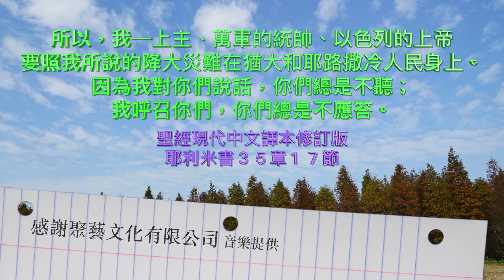耶利米書三十五/三十六章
我們該聽從誰？
賴信道教授  Prof. Stephen Lakkis

耶利米書三十五章
1 當猶大王約西亞之子約雅敬的時候，耶和華的話臨到耶利米說：
 2 「你去見利甲族的人，和他們說話，領他們進入耶和華殿的一間屋子，給他們酒喝。」
 3 我就將哈巴洗尼雅的孫子雅利米雅的兒子雅撒尼亞和他弟兄，並他眾子，以及利甲全族的人，
 4 領到耶和華的殿，進入神人伊基大利的兒子哈難眾子的屋子。那屋子在首領的屋子旁邊，在沙龍之子把門的瑪西雅屋子以上。
 5 於是我在利甲族人面前設擺盛滿酒的碗和杯，對他們說：「請你們喝酒。」
 6 他們卻說：「我們不喝酒；因為我們先祖利甲的兒子約拿達曾吩咐我們說：『你們與你們的子孫永不可喝酒，
 7 也不可蓋房、撒種、栽種葡萄園，但一生的年日要住帳棚，使你們的日子在寄居之地得以延長。』
 8 凡我們先祖利甲的兒子約拿達所吩咐我們的話，我們都聽從了。我們和我們的妻子兒女一生的年日都不喝酒，
 9 也不蓋房居住，也沒有葡萄園、田地，和種子，
 10 但住帳棚，聽從我們先祖約拿達的話，照他所吩咐我們的去行。
 11 巴比倫王尼布甲尼撒上此地來，我們因怕迦勒底的軍隊和亞蘭的軍隊，就說：『來吧，我們到耶路撒冷去。』這樣，我們才住在耶路撒冷。」
 12 耶和華的話臨到耶利米說：
 13 「萬軍之耶和華以色列的神如此說：你去對猶大人和耶路撒冷的居民說，耶和華說：你們不受教訓，不聽從我的話嗎？
 14 利甲的兒子約拿達所吩咐他子孫不可喝酒的話，他們已經遵守，直到今日也不喝酒，因為他們聽從先祖的吩咐。我從早起來警戒你們，你們卻不聽從我。
 15 我從早起來，差遣我的僕人眾先知去，說：『你們各人當回頭，離開惡道，改正行為，不隨從事奉別神，就必住在我所賜給你們和你們列祖的地上。』只是你們沒有聽從我，也沒有側耳而聽。
 16 利甲的兒子約拿達的子孫能遵守先人所吩咐他們的命，這百姓卻沒有聽從我！
 17 因此，耶和華萬軍之神、以色列的神如此說：我要使我所說的一切災禍臨到猶大人和耶路撒冷的一切居民。因為我對他們說話，他們沒有聽從；我呼喚他們，他們沒有答應。」
 18 耶利米對利甲族的人說：「萬軍之耶和華以色列的神如此說：因你們聽從你們先祖約拿達的吩咐，謹守他的一切誡命，照他所吩咐你們的去行，
 19 所以萬軍之耶和華以色列的神如此說：利甲的兒子約拿達必永不缺人侍立在我面前。」

第三十六章
1 猶大王約西亞的兒子約雅敬第四年，耶和華的話臨到耶利米說：
 2 「你取一書卷，將我對你說攻擊以色列和猶大，並各國的一切話，從我對你說話的那日，就是從約西亞的日子起直到今日，都寫在其上。
 3 或者猶大家聽見我想要降與他們的一切災禍，各人就回頭，離開惡道，我好赦免他們的罪孽和罪惡。」
 4 所以，耶利米召了尼利亞的兒子巴錄來；巴錄就從耶利米口中，將耶和華對耶利米所說的一切話寫在書卷上。
 5 耶利米吩咐巴錄說：「我被拘管，不能進耶和華的殿。
 6 所以你要去趁禁食的日子，在耶和華殿中將耶和華的話，就是你從我口中所寫在書卷上的話，念給百姓和一切從猶大城邑出來的人聽。
 7 或者他們在耶和華面前懇求各人回頭，離開惡道，因為耶和華向這百姓所說要發的怒氣和忿怒是大的。」
 8 尼利亞的兒子巴錄就照先知耶利米一切所吩咐的去行，在耶和華的殿中從書上念耶和華的話。
 9 猶大王約西亞的兒子約雅敬第五年九月，耶路撒冷的眾民和那從猶大城邑來到耶路撒冷的眾民，在耶和華面前宣告禁食的日子，
 10 巴錄就在耶和華殿的上院，耶和華殿的新門口，沙番的兒子文士基瑪利雅的屋內，念書上耶利米的話給眾民聽。
 11 沙番的孫子、基瑪利雅的兒子米該亞聽見書上耶和華的一切話，
 12 他就下到王宮，進入文士的屋子。眾首領，就是文士以利沙瑪、示瑪雅的兒子第萊雅、亞革波的兒子以利拿單、沙番的兒子基瑪利雅、哈拿尼雅的兒子西底家，和其餘的首領都坐在那裡。
 13 於是米該亞對他們述說他所聽見的一切話，就是巴錄向百姓念那書的時候所聽見的。
 14 眾首領就打發古示的曾孫、示利米雅的孫子、尼探雅的兒子猶底到巴錄那裡，對他說：「你將所念給百姓聽的書卷拿在手中到我們這裡來。」尼利亞的兒子巴錄就手拿書卷來到他們那裡。
 15 他們對他說：「請你坐下，念給我們聽。」巴錄就念給他們聽。
 16 他們聽見這一切話就害怕，面面相觀，對巴錄說：「我們必須將這一切話告訴王。」
 17 他們問巴錄說：「請你告訴我們，你怎樣從他口中寫這一切話呢？」
 18 巴錄回答說：「他用口向我說這一切話，我就用筆墨寫在書上。」
 19 眾首領對巴錄說：「你和耶利米要去藏起來，不可叫人知道你們在那裡。」
 20 眾首領進院見王，卻先把書卷存在文士以利沙瑪的屋內，以後將這一切話說給王聽。
 21 王就打發猶底去拿這書卷來，他便從文士以利沙瑪的屋內取來，念給王和王左右侍立的眾首領聽。
 22 那時正是九月，王坐在過冬的房屋裡，王的前面火盆中有燒著的火。
 23 猶底念了三四篇（或作：行），王就用文士的刀將書卷割破，扔在火盆中，直到全卷在火中燒盡了。
 24 王和聽見這一切話的臣僕都不懼怕，也不撕裂衣服。
 25 以利拿單和第萊雅，並基瑪利雅懇求王不要燒這書卷，他卻不聽。
 26 王就吩咐哈米勒的兒子（或作：王的兒子）耶拉篾和亞斯列的兒子西萊雅，並亞伯疊的兒子示利米雅，去捉拿文士巴錄和先知耶利米。耶和華卻將他們隱藏。
 27 王燒了書卷（其上有巴錄從耶利米口中所寫的話）以後，耶和華的話臨到耶利米說：
 28 「你再取一卷，將猶大王約雅敬所燒第一卷上的一切話寫在其上。
 29 論到猶大王約雅敬你要說，耶和華如此說：你燒了書卷，說：『你為什麼在其上寫著，說巴比倫王必要來毀滅這地，使這地上絕了人民牲畜呢？』
 30 所以耶和華論到猶大王約雅敬說：他後裔中必沒有人坐在大衛的寶座上；他的屍首必被拋棄，白日受炎熱，黑夜受寒霜。
 31 我必因他和他後裔，並他臣僕的罪孽刑罰他們。我要使我所說的一切災禍臨到他們和耶路撒冷的居民，並猶大人；只是他們不聽。」
 32 於是，耶利米又取一書卷交給尼利亞的兒子文士巴錄，他就從耶利米的口中寫了猶大王約雅敬所燒前卷上的一切話，另外又添了許多相彷的話。